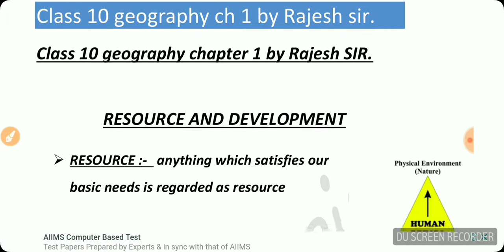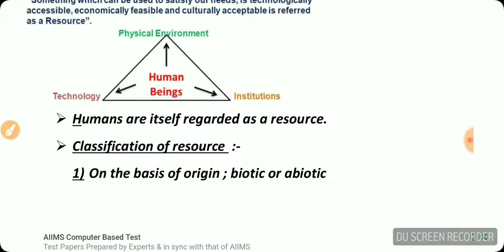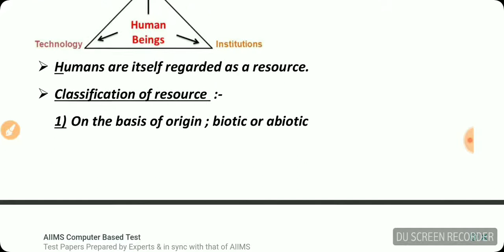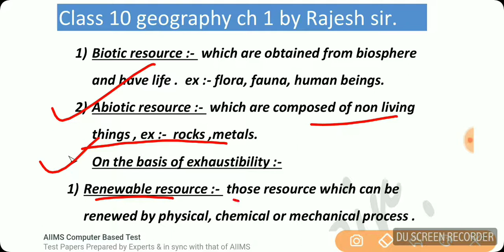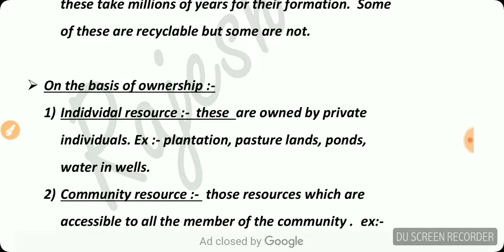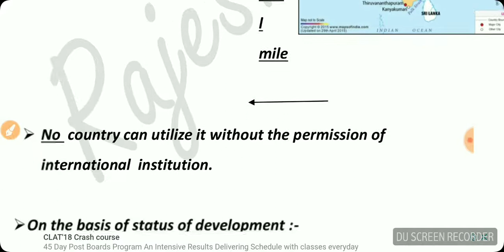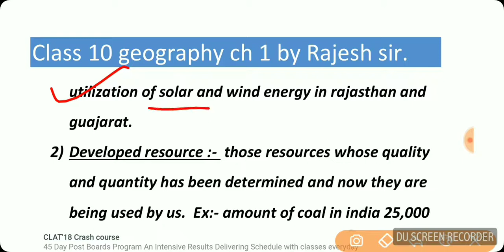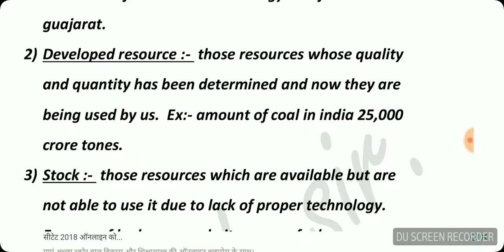#1 geography class 10 ch 1 // part 1 // by Rajesh sir.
Complete lectures from class 6 to class 12